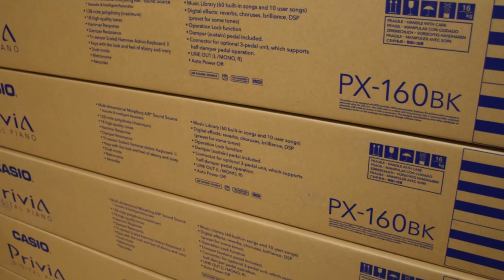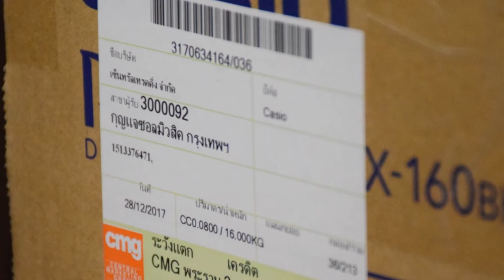เปียโนไฟฟ้าCasio Px160 Review 2018 by Kuljaesol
AROMA Casio Px160 Review 2018 by Kuljaesol